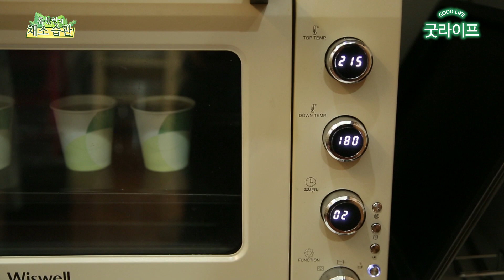집에서 간단하게 ’이것’으로 만드는 겉바속촉 컵케이크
남녀노소 모두가 사랑하는 과일
간단하고 든든하게 먹을 수 있으면서도
달콤한 맛이 매력적인 바나나인데요

그런 바나나를 가지고
완전 간단한 방법으로 컵케이크를 만든다?

어느 집에나 있는 ‘이것’ 하나로
빵집에서 만드는 것만큼
겉바속촉 제대로인 컵케이크를 만들 수 있다고 하는데!

채소 누나의 취향을 완전 저격한
달콤한 바나나 컵케이크!
여러분도 함께 만들어봐요~

*반죽하기
큰 볼에 달걀 2개를 풀어주고
설탕 3/4컵, 소금 2꼬집, 실온에 녹인 무가염 버터 2큰술을 같이 섞어줍니다.
우유 50ml와 바나나 2개를 넣고 바나나를 잘 으깨줍니다.
밀가루 1컵과 식소다 1티스푼은 체에 곱게 걸러 섞어주세요.

**틀에 담기
전용 틀 대신 종이컵을 사용하는데
부풀어 오르는 것을 대비해
종이컵에 3/4만큼만 담아주세요.

***구워주기
180도 예열된 오븐에서 30분 구워주세요.

※더 많은 내용이 궁금하시면 홍성란 저자의 ‘초록식탁’을 참고하시면
   채소 습관에 대한 유익한 정보들을 얻으실 수 있습니다.

-’홍성란의 채소 습관’에서 다뤘으면 하는 주제가 있으면 제안해주세요.